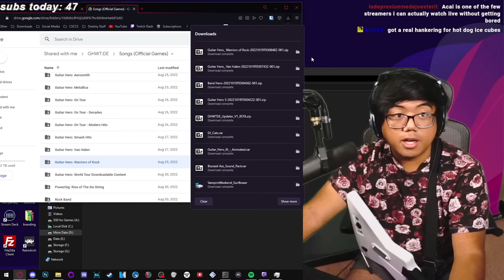I'M A PLAYABLE CHARACTER IN GUITAR HERO!!!! (NOT CLICKBAIT)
Now included in the latest update for GHWTDE.

0:00 Intro
2:06 Acai Weezer
5:55 Kung Fu Fighting
9:18 Whip It
12:10 Nightmare Blunt Rotation
16:16 Bohemian Rhapsody
20:23 Fireflies
25:15 YMCA
25:57 I'm The One